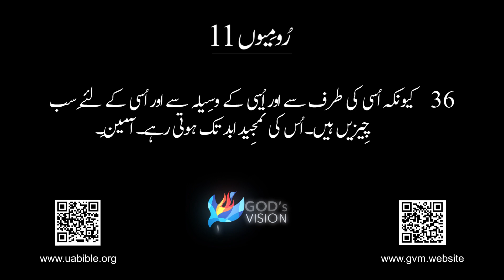Romans رومیوں Romans chap 11 | urdu bible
Romyion رومیوں Romans chap 11 | urdu bible

About this video :Romyion رومیوں Romans chap 11 | urdu bible
Welcome to our Urdu Bible channel! In this video, we present an in-depth study of the Epistle to the Romans, part of our comprehensive Urdu Bible series. Join us on this transformative journey as we explore the rich teachings and profound insights of this significant book.
Delve into the Epistle to the Romans in Urdu, where the Apostle Paul eloquently addresses important theological concepts, including sin, salvation, faith, and the righteousness of God. Gain a deep understanding of the historical context and discover practical applications for living a faithful life today.
Experience the power and relevance of the Urdu Bible as we uncover the transformative message of God's love, grace, and redemption.

Queries solved :
1) romeo ke naam puloos rasool ka khat audio bible
2) puloos rasool ka 11wan khat romeo ke naam
3) urdu bible main se romeo baab 11
4) puloos rasool ka khat 11wan romeo in urdu language
5) puloos rasool ka khat 11wan romeo ke naam in urdu
6) Romyion رومیوں Urdu Bible
7) Taruf Romyion  رومیوں Short-Intro UrduBible
8) the book of romyion summary in urdu
9) aaj ki injeel muqaddas puloos rasool ka khat romeo ke naam,
10) aaj ki talwat puloos ka 11wan khat romeo ke naam audio bible,
11) romeo ke naam puloos ka 11wan khat online reading,
12) رومیوں کی کتاب
13) Book of romeo Summary in urdu
14) khuda ke kalam main se 11wan romeo
15) Tilawat e kalam pak se 11th romeo
16) book of 11th romeo in urdu
17)  رومیوں کی کتاب کا حیرت انگیز جائزہ
18) رومیوں کے نام خط کے11  باب کی تلاوت
19) رومیوں کی کتاب کا خلاصہ ایک مکمل متحرک جائزہ